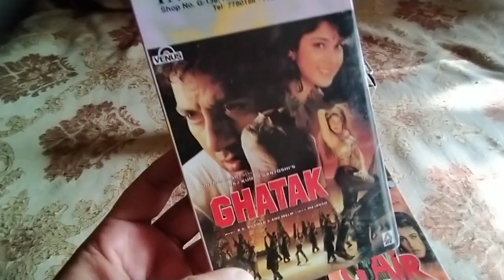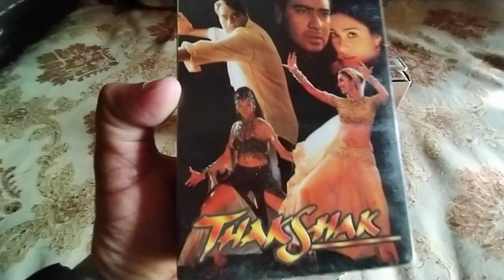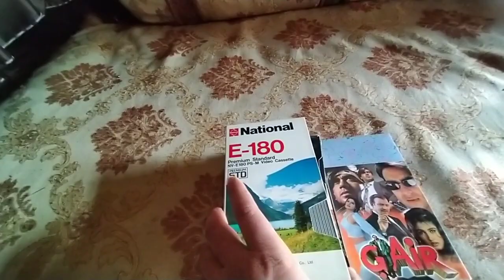Vhs old cassette video tape 📼📼📼📼📼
Old Video cassette tape movies oldtape. oldmovies. videocassette. ishaqseemabytchannal. 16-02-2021